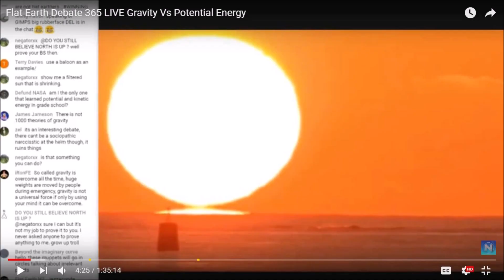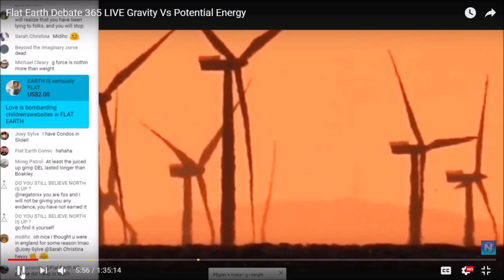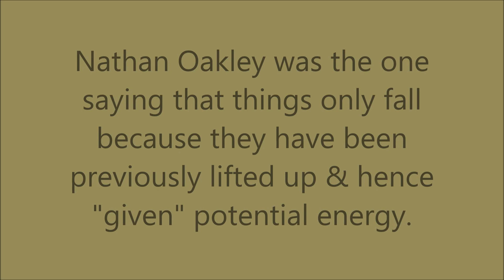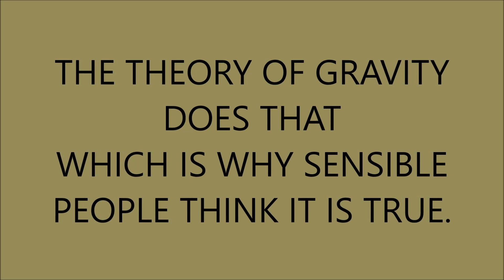Flat Earth A History & Science Lesson for Nathan Oakley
I realized watching this through that it almost reads like a very bad poem.  That really wasn't my intention so please don't rip into me for that.